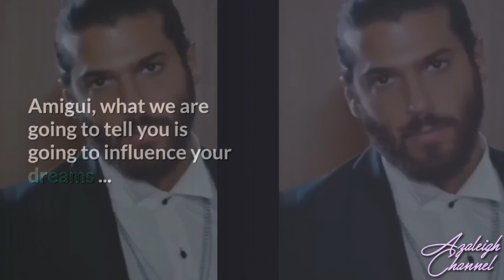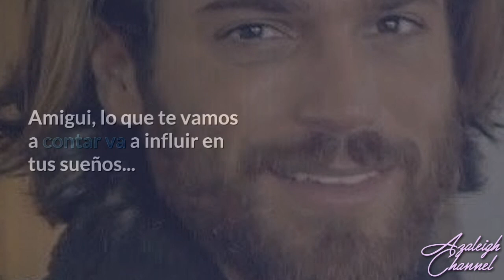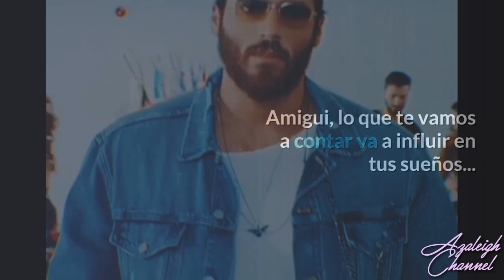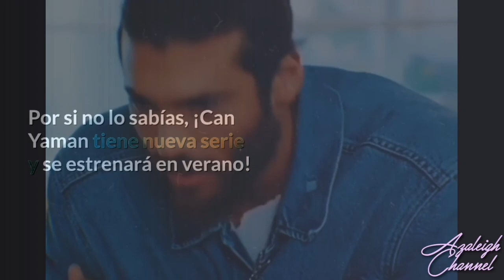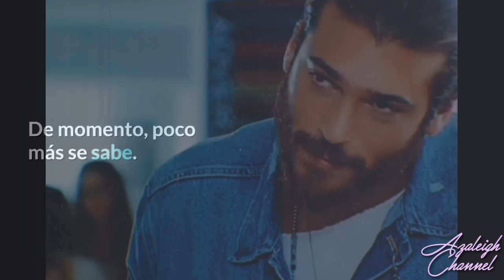Can Yaman makes your dreams come true: learn Spanish and have a new series!